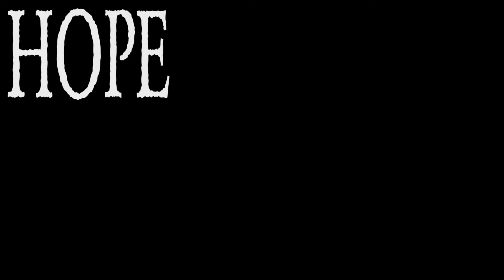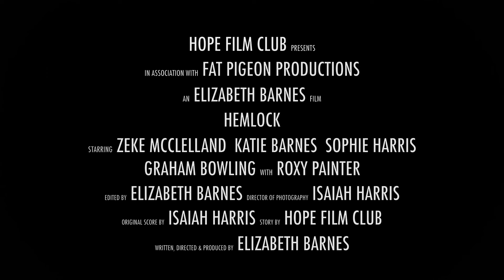Elizabeth Barnes' "HEMLOCK" | OFFICIAL Trailer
From director Elizabeth Barnes comes a new tale of mystery.

16-year-old Charlie, his sister, and his two best friends spend the weekend on the grounds of an abandoned summer camp. But Camp Hemlock has been hiding some dark secrets. Through a series of chilling discoveries, they uncover the truth behind the camp's mysterious closure, along with a new danger that lurks in the shadows.

Written & directed by Elizabeth Barnes
Produced by @hopefilmclub9524

Starring:
Zeke McClelland
Katie Barnes
Sophie Harris
Graham Bowling
Roxy Painter

Trailer edit by Fat Pigeon Productions